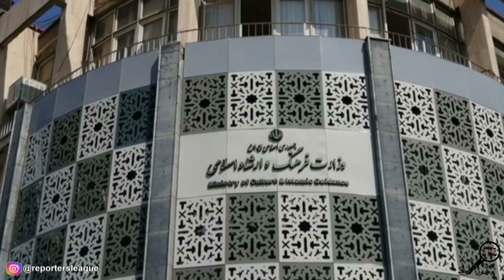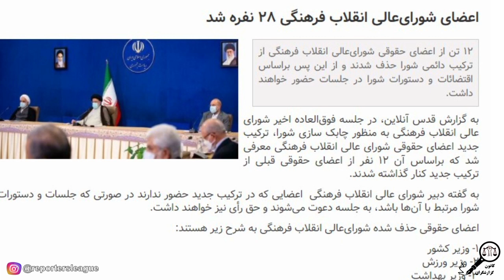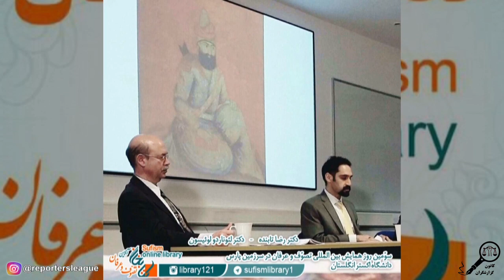کتابخانه تصوف و عرفان؛ واکاوی بخشی از اهداف فعالیتهای این مجموعه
در این برنامه در نظر داریم به تشریح بیشتر فعالیتهای کتابخانه تصوف و عرفان بپردازیم.
افتخار انتشار با:
سایت اینفوصوفی